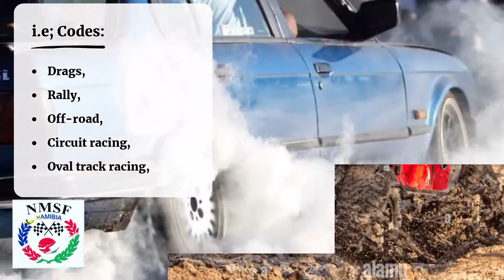Pro-Ed vs Elnatan - u/19